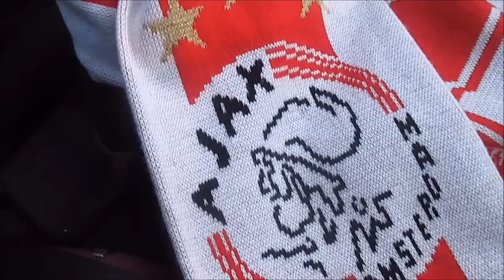Vlog / Ajax - Apoel Nicosia / Amsterdam